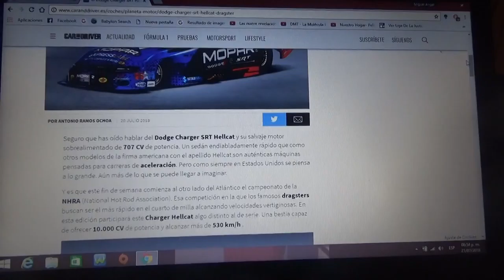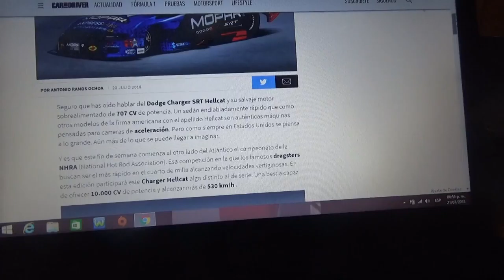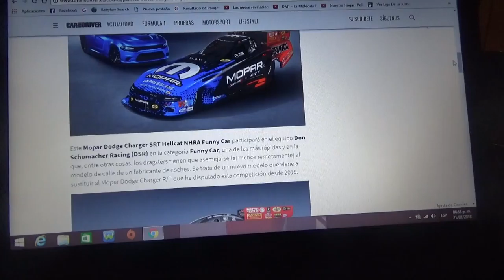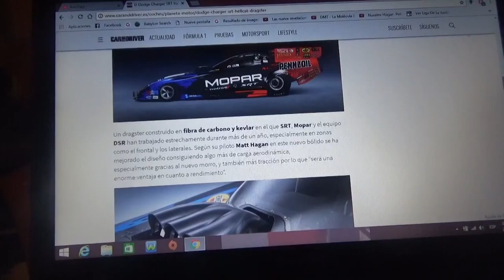Información sobre el Dodge Charger Mopar SRT Hellcat NHRA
En este vídeo les hablo como es el nuevo dragster con el que competirá en la NHRA la automotriz estadounidense Dodge filial de FCA